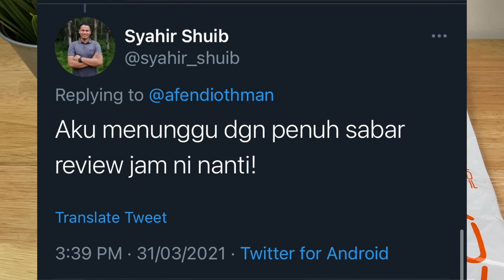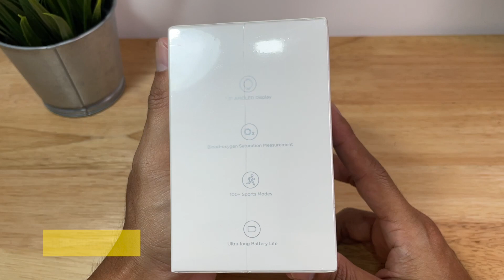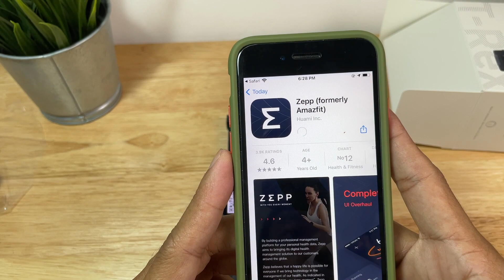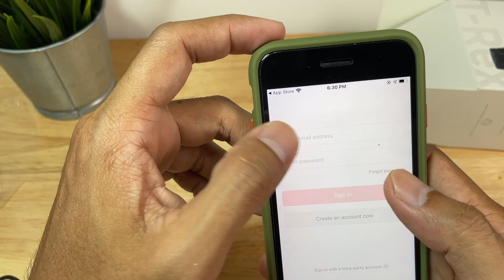Unboxing Amazfit T-REX PRO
Video nyahkotak jam terbaru keluaran Amazfit iaitu T-REX PRO.

Dengan Harga RM659 jam ni berjaya racun aku untuk beli dan review. Adakah sesuai sebagai jam sukan?

Ikuti twitter aku untuk review dari masa ke semasa mengenai jam ini.

Thread di twitter.